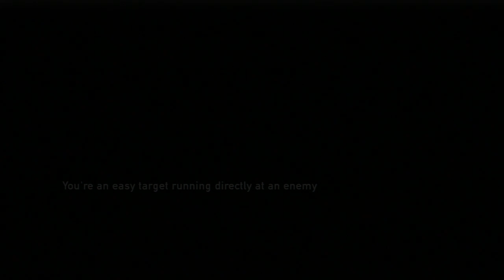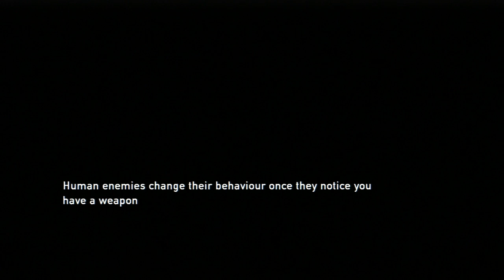The Last of Us - Gunfight using a bow and arrow - Part 19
I begin this video by attempting to take out the hunters. I am completely out of bullets however, and have to resort to using the bow  and arrow. After a few deaths I eventually get the upper hand with the aid of molotov cocktails. Once the gang has been defeated I comb the area for collectible items. We enter a few empty buildings and obtain bullets and parts. The final building has an upgrade bench where I can improve my reload speeds, my clip size and my fire rate. Things are looking up.